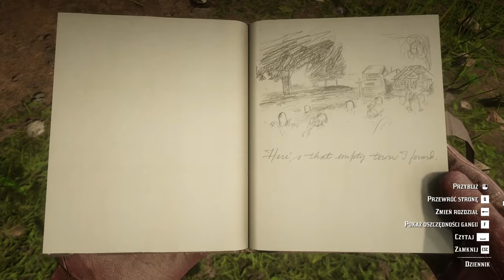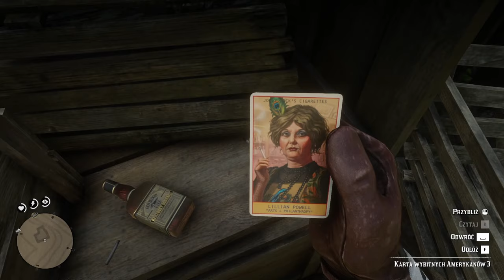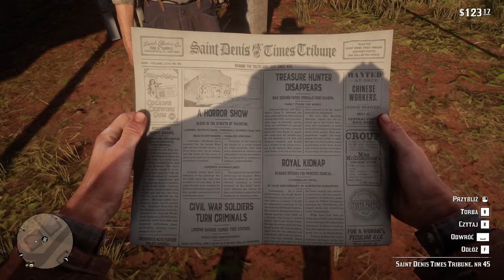RDR 2 #58 🐴Zakupy z Kobitą🐴Gameplay PL